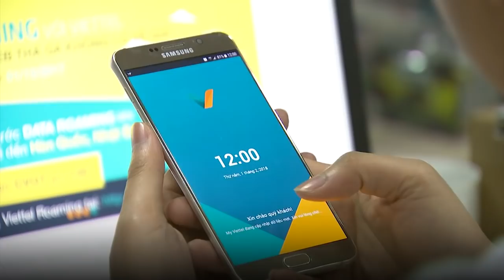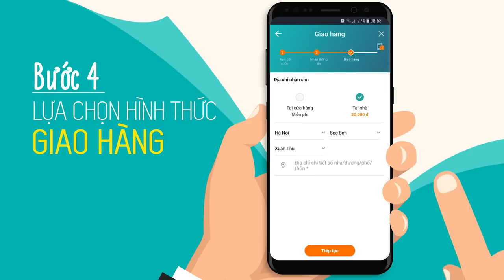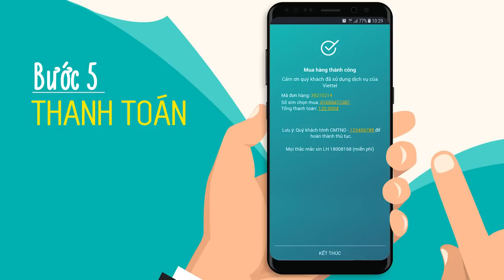Mua SIM và gói cước trên My Viettel - Tính năng không thể bỏ qua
Bạn không có thời gian ra cửa hàng Viettel mua sim?
Bạn băn khoăn làm thế nào để chọn được số điện thoại nhanh nhất có thể?
Bạn muốn nghiên cứu thật kỹ các gói cước trước để chọn gói cước phù hợp cho mình?

Hãy sử dụng tính năng Shop trên ứng dụng My Viettel! Chỉ với 2p nhập thông tin trên điện thoại, tất cả vấn đề trên của bạn sẽ được giải quyết!